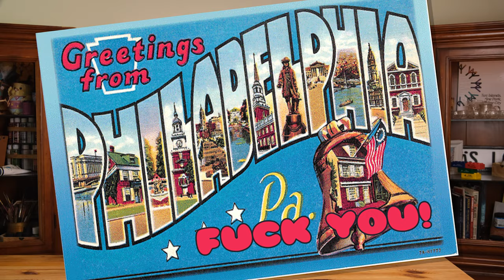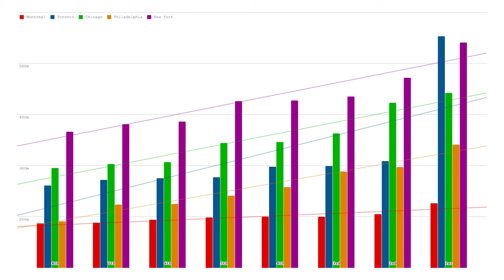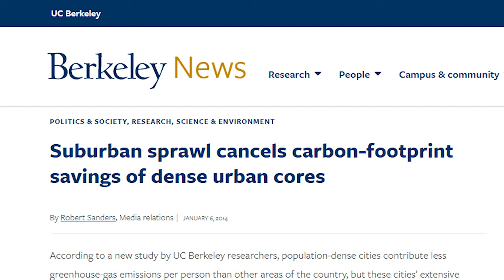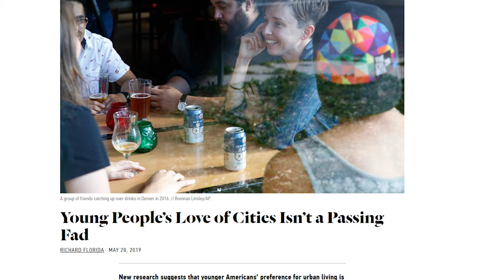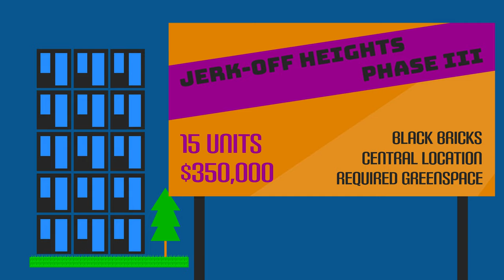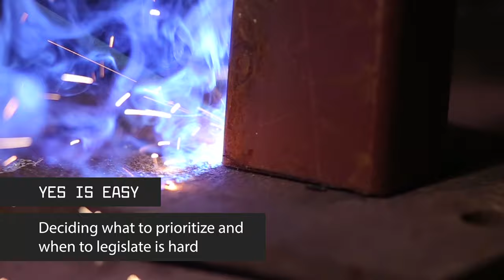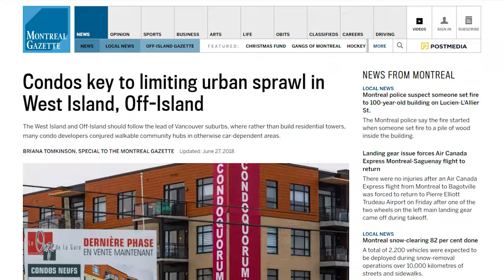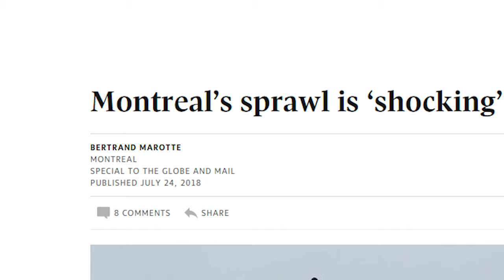Why Montreal Has Short Skyscrapers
For a city of 4 million people mostly centered on an island Montreal has a very stumpy statue. Why do cities half of our size have buildings that dwarf ours? Is there something wrong with the soil? Is our economy still scaring off tower builders? Does our height problem lie with us?

Join me for a deep dive on an easy to spot stupid policy that burden us with long term fiscal and environmental debt.